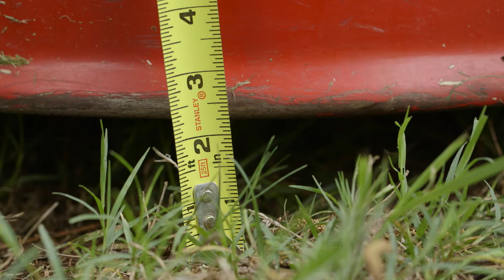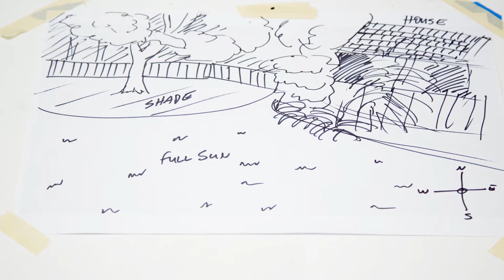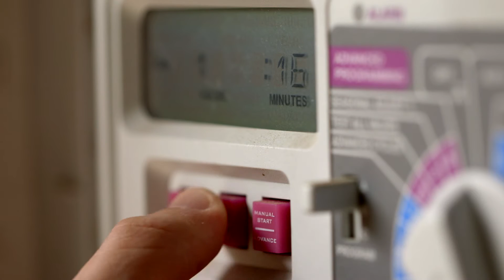Water Saving Landscapes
This video explains the 7 steps for building a water efficient landscape.